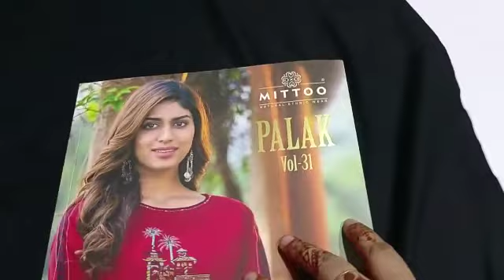ONLY KURTI COLLECTION || LATEST DESIGNER KURTIS ||घर बैठे मँगवाय सिर्फ एक कॉल करके || FABTEX INDIA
Fabric : Heavy Rayon
Work : Print &  Hand Work

Chandni  Chowk,
Delhi 110006

sharara suits
chandni chowk
new fashion
pakistani suit
chandni chowk
ladies suit
chandni chowk
kurta dupatta
Design
suit piece
suit piece
fancy suit
Cotton suit
Fancy suit
Cotton suit
Boutique collection
Cheapest suit market
Cotton suit
Fancy suit

Kurti Design
Pure Cotton Suit
Jaipuri Suit
Ladies Suit Design
Basic Suit
Dress Material
Cotton Suit
Kurti Market
Long Kurti
Kurti
Stylish Kurti
Sharara Suit
Heavy Dupatta
SuitPure Suit
Nai Sarak
Ladies Suit
Handwork Suit
Latest Suit Design
Designer Wear
Chandni Chowk
Unstitched Suit
Nai Sarak
Designer Suit
Ladies Suit
Hand Work Ladies Suit
Heavy Suit
Eid Collection
Sharara Design
Sharara
Bourtique Suit
Catalogue Suit
Long Suit
Fancy Suit
Sasti Kurti
Suit
KurtiCotton
Gown Kurti
Long Gown
ladies suit
pakistani suit
chandni chowk
ladies suit
chandni chowk
kurta dupatta
Design
suit piece
suit piece
fancy suit
Cotton suit
Fancy suit
Cotton suit
Boutique collection
Cheapest suit market
Cotton suit
Fancy suit
Stylish suit
Long designer suit
Bridal suit
Latest Fashion
latest Designs and patterns of Dresses
Anarkali Suits
Sarees
Kurtis
Salwar Suits Women Salwar
Designer Suits
Salwar Kameez